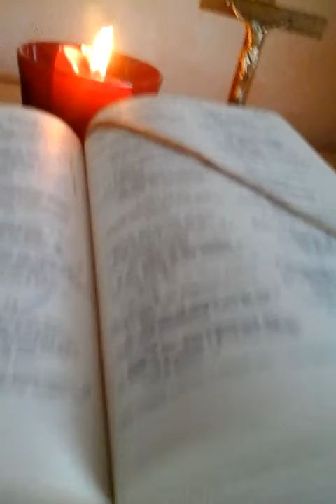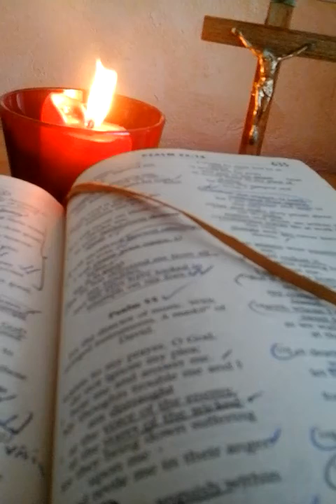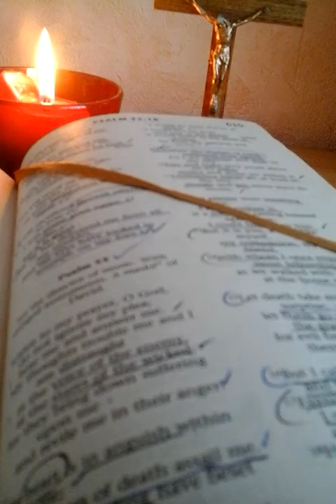"I AM" YAHWEH speaks. "PREACH IT, TEACH IT, CAUSE OTHERS TO BELIEVE It", 27.08.2016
BIBLE,  BOOK OF REVELATION 19 & 20,  must be read and understood. Salvation is by the grace of God and through faith in His Son, YAHSHUA  HA MASHIACH (JESUS CHRIST, THE MESSIAH). REPENT AND GET SAVED!